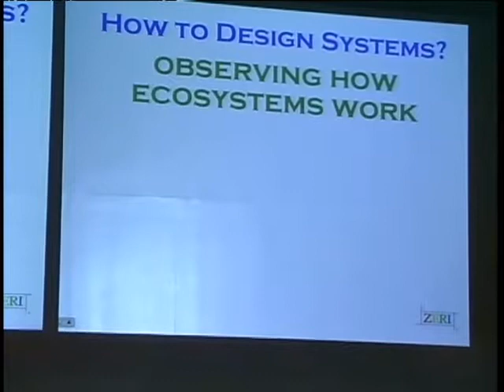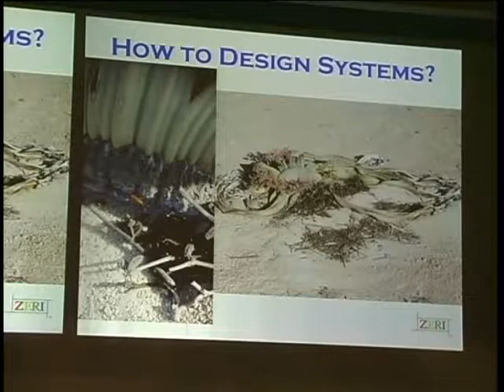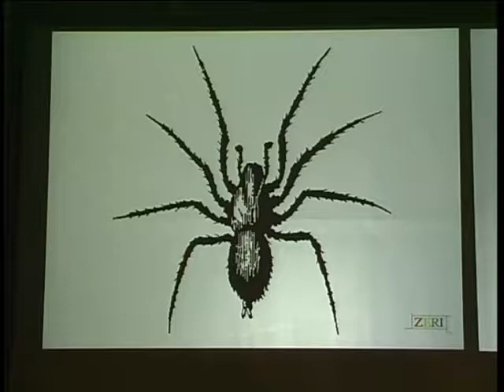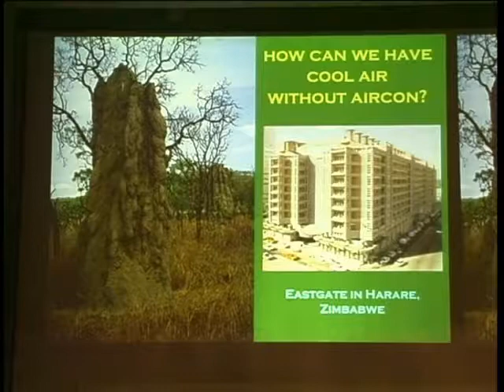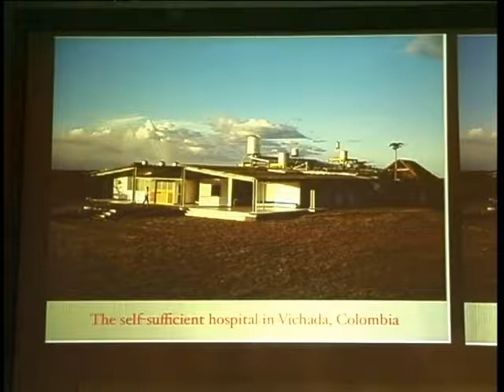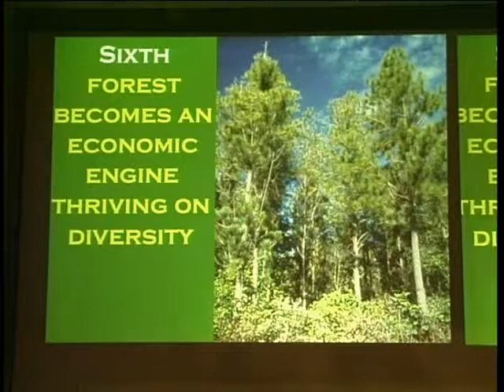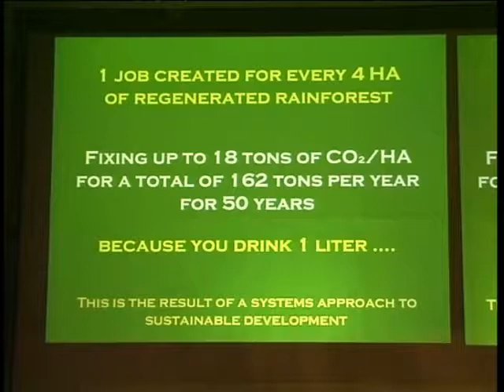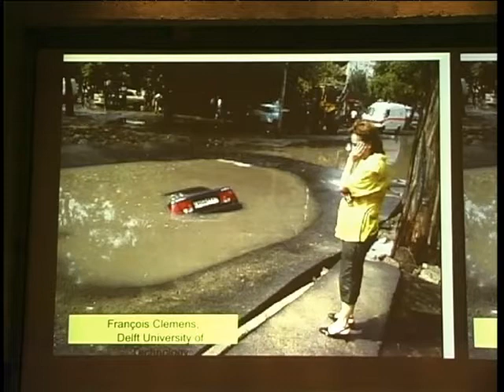Brandon Pitcher, "Las Gaviotas II: renaissance on the Orinoco River", 2006-01-18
Introductions by Joseph Bilello and John Motloch.; Includes question and answer period.; Lecture presented as part of the Guest Lecture Series at Ball State University's College of Architecture and Planning.